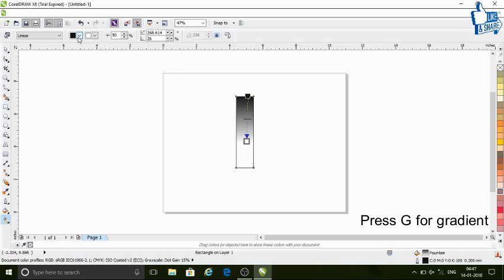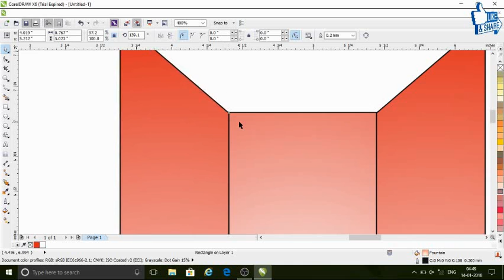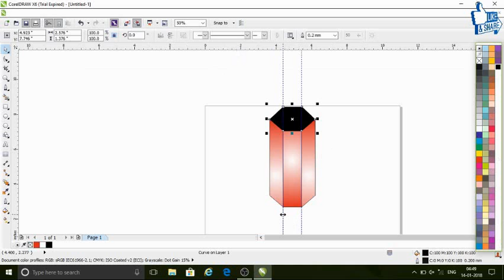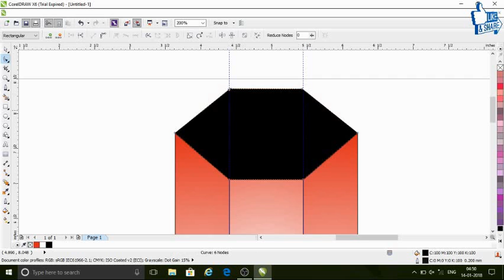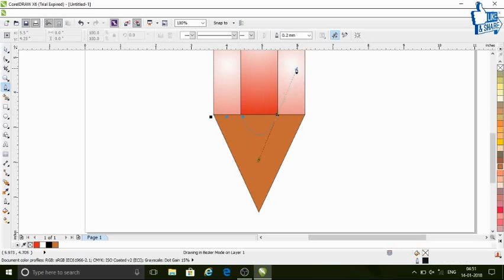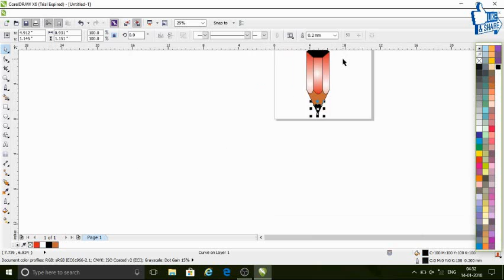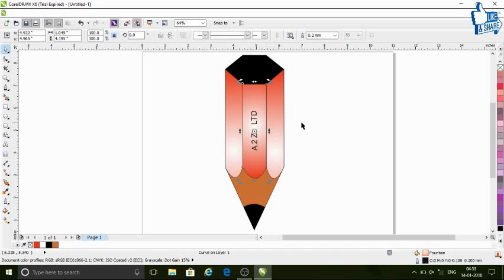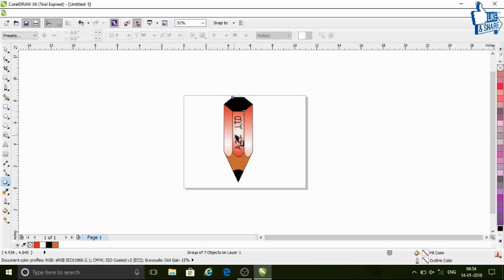Coreldraw Tutorials for beginner 3D Pencil Logo Design | Graphic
About: Shunty Tomer is a youtube channel, whare you find technological/education/funny video/software knowledge/entertainment video/singing/games/news/ body building/youtuber/software operator/every topic, New Video Is Post Everyday:)

about: Shunty Tomer is a youtube channel, whare you find technological/education/funny/software knowledge/news/singing/entertainment video, New Video Is Post Everyday.